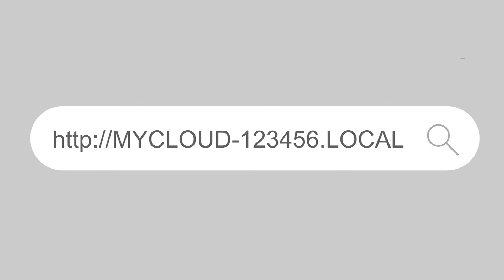How To: Access the My Cloud Home Dashboard using your hostname (macOS)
Learn the recommended support method to access your My Cloud Home dashboard. Learn the easiest way to find your device's serial number and use it to access the dashboard from any web browser on your macOS computer.

⏱️ *Timestamps*
00:00 - Introduction
00:12 - Power off your My Cloud Home device
00:18 - Find and save the serial number
00:27 - Understanding your device hostname
00:33 - Access the dashboard in your web browser

- How to safely power off your device
- Where to find the serial number label on your device
- How to access the dashboard from any web browser